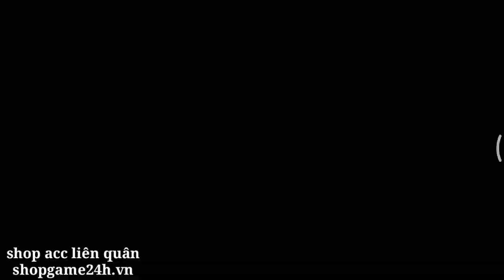[Gcaothu] Bị đồng đội chửi đi rừng gà sau khi cầm Murad và cái kết - Leo rank hiệu quả